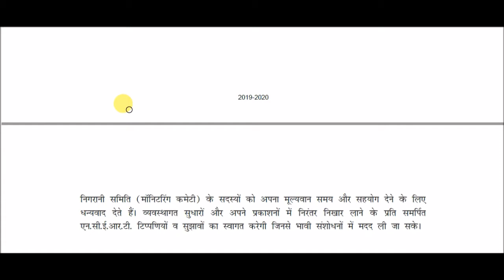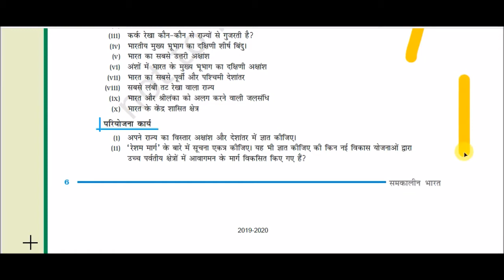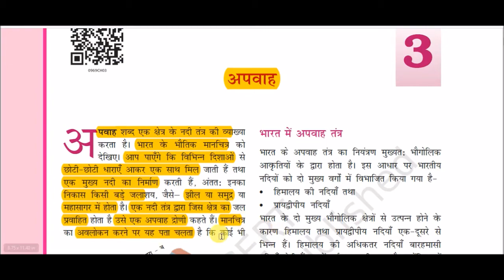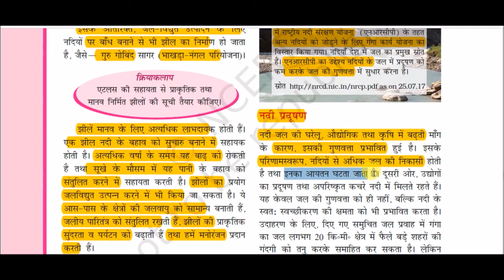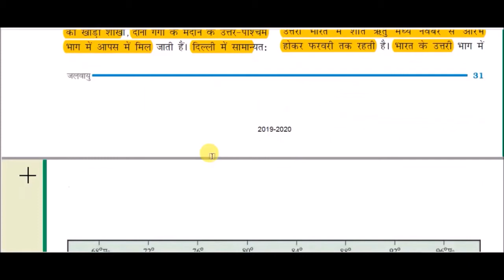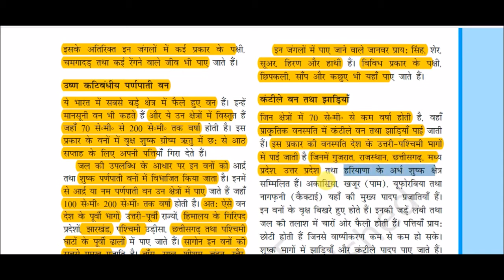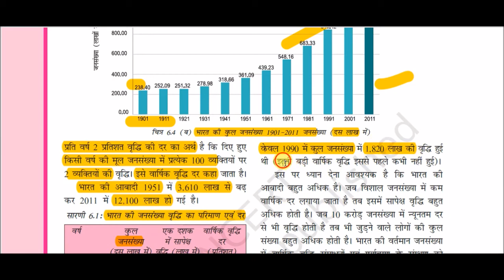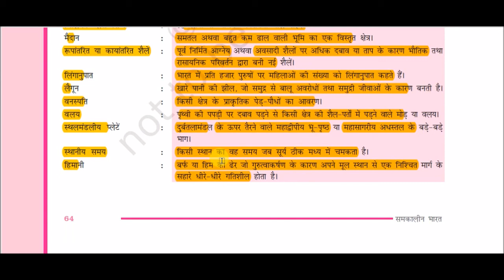NCERT Book Class IX (Indian Geography) || कक्षा 9 (भारतीय भूगोल)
NCERT Book Class IX (Indian Geography) for All Competitive Exams like SSC, Railway, IB, Bank, UPSC, BPSC, MPSC, PCS, etc.